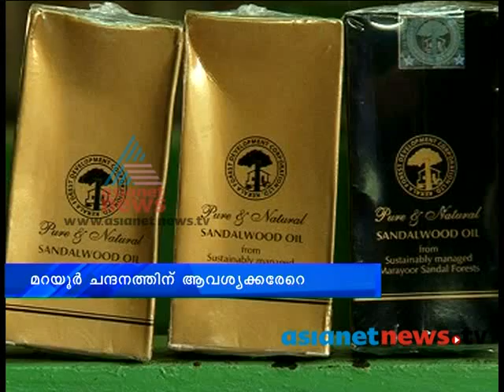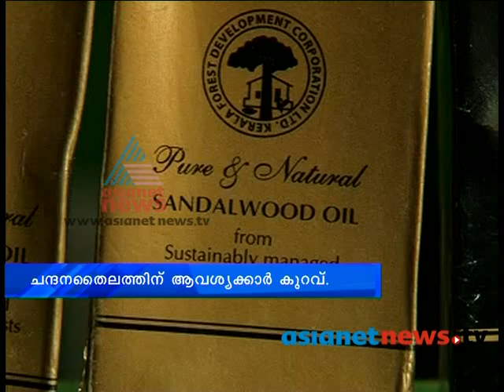Idukki News:Sandalwood oil factory in Marayoor : Chuttuvattom 8th June 2013 ചുറ്റുവട്ടം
Sandalwood oil factory in Marayoor